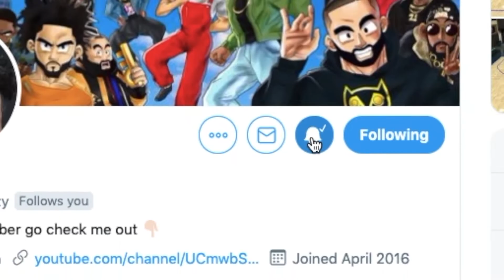MAX OUT DRIBBILING BADGES FAST IN NBA 2K20! HOW TO GET 45K XP PLAYMAKING POINTS FAST IN NBA 2K20!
In this video I just simply show you how to unlock playmaking badges extremely quick, earing 40k xp and more every game!